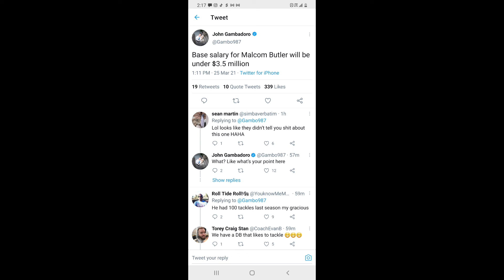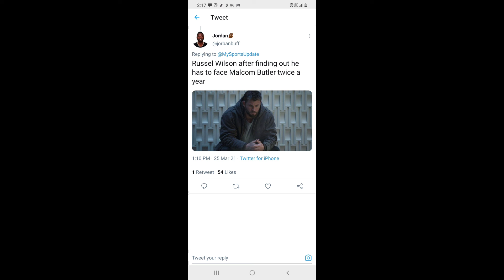Arizona Cardinals sign CB Malcolm Butler to one-year deal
Said earlier this week Cards would have a corner by end of the week. Butler had 100 tackles last year and 4 picks and made 12 mill - Cards get him at a steal with base under $3.5 - working on finding out incentives portion
Malcolm Butler

Cardinals are signing former Patriots and Titans CB Malcolm Butler. Another veteran addition to Arizona.

Arizona Cardinals sign CB Malcolm Butler to one-year dealThe @m/_/name/ari/arizona-cardinals agreed to a one-year contract with cornerback @yer/_/id/17435/malcolm-butler, the team announced on Thursday.